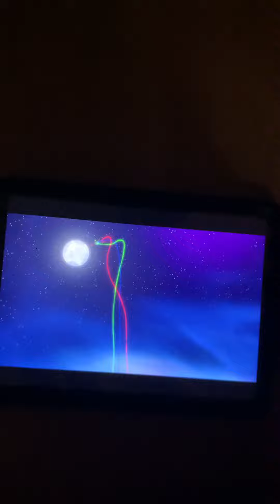Luna 🌒 goes too far